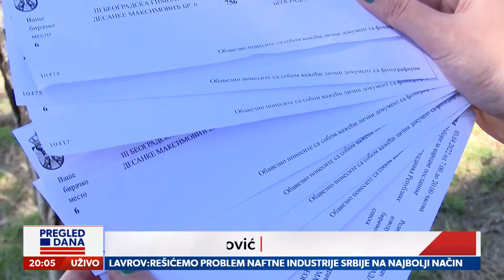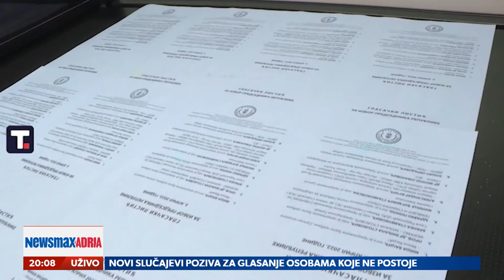Kako će se sve braniti glasovi